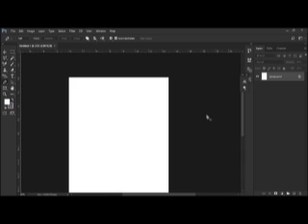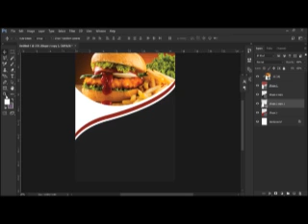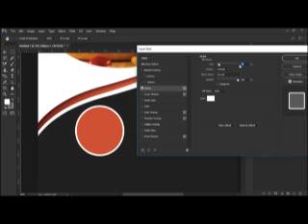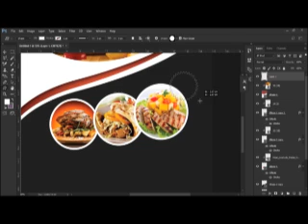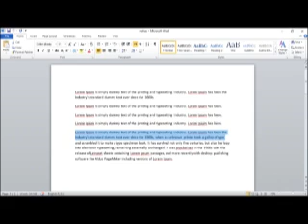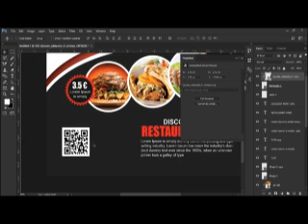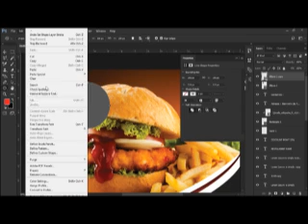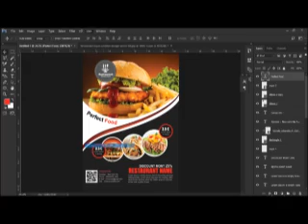How to Create a Professional Flyer in Photoshop || Web degian in photoshop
Creative corporate flyer design | Photoshop Tutorial